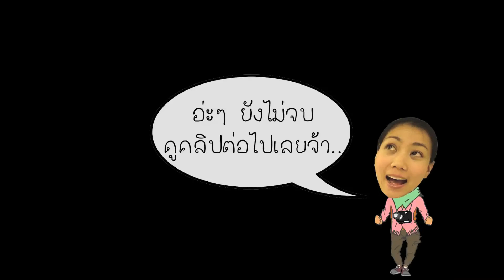เปิดเป้ ALong way home 2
คำถาม:
อยากให้สรุปที่พักแต่ละประเทศทั้งความสะอาดและความปลอดภัย

คำถาม:
หนังสือเล่มฟ้าๆที่พี่ใช้คือหนังสืออะไร มีข้อมูลครบเลยใช่รึเปล่า

คำถาม:
ขอดูเว่อร์ชั่นเต็ม!!

คำถาม:
อยากรู้ว่าสิ่งของที่ใช้ระหว่างทางมีอะไรบ้าง เช่น รองเท้า, เสื้อผ้า ฯลฯ

คำถาม:
ชอบประเทศอะไรมากที่สุดคะ

คำถาม:
มีเทคนิคอะไรทำให้เก่งภาษาอังกฤษคะ

คำถาม:
รถคันหนึ่งบรรจุได้กี่คนแน่นสุดกี่คน

คำถาม:
เวลามีผู้ชายเยอะๆกลัวไหมคะ